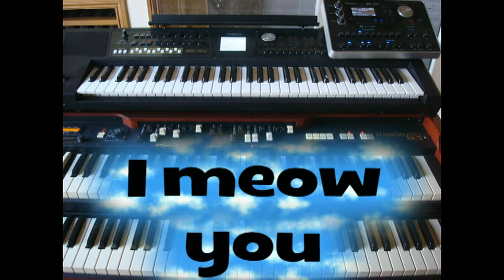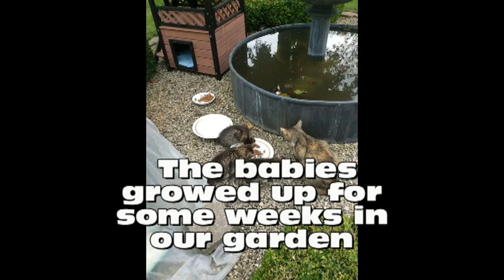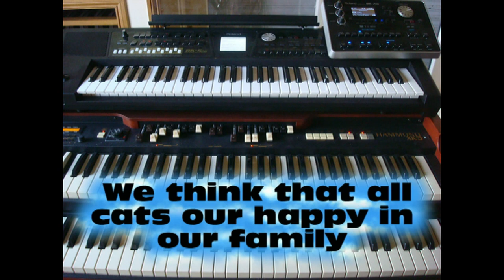I meow you - Our cats, my keys and my accordions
This is a song for our 8 cats.
All started two years ago. A red lonely cat arrived in our garden. We called her MIMI. Mimi brought also her daughter MIMOUCHE  to our house.  Both gave us some babies. Some went to another family. 3 babies stayed with us. Some months ago, there arrived another cat in our garden and she gave us 3 baby cats, 2 stayed home, another went to a niece.
So we have these cats:
MIMI: a red Brittanica, la mama, the big boss of the family
MIMOUCHE: a black Brittanica, the daughter from Mimi
SLEEPY: a black son from Mimi
SNOEZEKE: a black son from Mimouche
BIG BIZOE: a grey son from Mimouche
PIETEPROT: a new tigercat that came in our garden
WITNEUZEKE: a daughter from Pieteprot
PRALINE-JOSEPHINE: a daughter from Pieteprot.
All cats are under controll from the veterinar with vaccinations and all the rest. All cats are chipped and are castrated are sterelisied!
The song is based on a the old song I LOVE YOU.
You can find on my channel some other video's from my cats and another version from the original song played with a Pigini accordion and a Hammond organ.